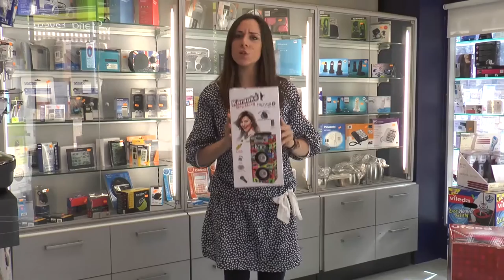Pronóstico del tiempo 7 y 8 de mayo 2016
Javier de Luna desde la capital bajo aragonesa, Alcañiz, nos informa de que llegan las lluvias a todo el territorio, serán débiles y aisladas pero nos acompañaran hasta el domingo.